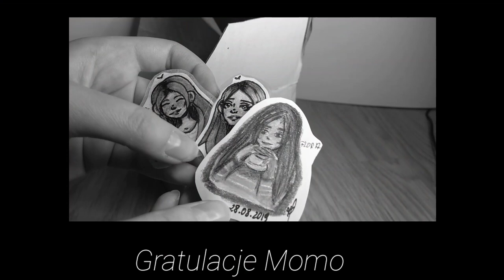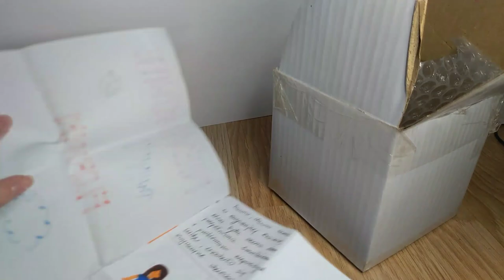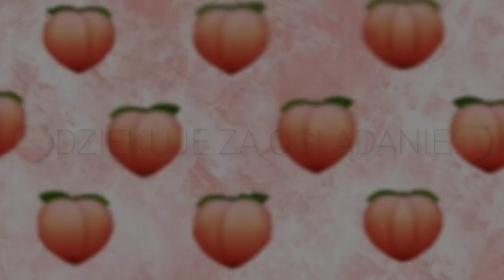Brz🍑skwinka °13°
Ohayo Momośki ❤️
Witam was w 13 odcinku Brz🍑skwinki!
W tym odcinku zobaczycie jak wykonuje niekomfortowe wyzwanie oraz standardowo odpowiem na wsze pytanka 🍑

🍑Główne Informacje🍑
🌺Sprzęt: Huawei p9 lite mini 🌺

🌻Daj łapkę w górę
🌻Zostaw Dzwonek
🌻Udostępnij znajomym

💜Dziękuję 💜

~Momoś

❗️Filmy na moim kanale sa objęte prawami autorskimi I nie zezwapam na jakiekolwiek ich kopiowanie ❗️